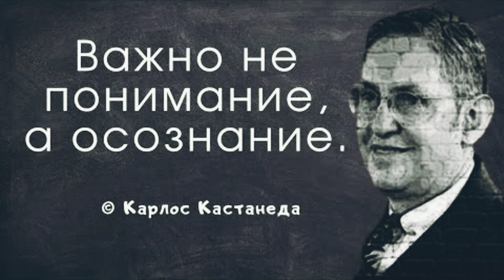Ка‌рлос Се‌сар Сальвадо‌р Ара‌нья Кастане‌да цитаты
Ка‌рлос Се‌сар Сальвадо‌р Ара‌нья Кастане‌да — американский писатель и антрополог, этнограф, мыслитель эзотерической ориентации и мистик, автор 12 томов книг-бестселлеров, посвящённых изложению шаманского учения индейца из племени яки дона Хуана Матуса. Доктор философии по антропологии.

„Поступай так, словно это сон. Действуй смело и не ищи оправданий.“

„Главная помеха большинства людей – внутренний диалог, это ключ ко всему. Когда человек научится останавливать его, все становится возможным. Самые невероятные проекты становятся выполнимыми.“

„Мы либо делаем себя несчастными, либо делаем себя сильными. Объем работы одинаков.“

„Мы делаем выбор только один раз. Мы выбираем быть воином или быть обычным человеком. Другого выбора просто не существует. Не на этой земле.“

„Намерение воина сильнее любых препятствий.“

„Если тебе не нравится то, что ты получаешь, измени то, что ты даешь.“

„Нужно искать и видеть чудеса, которых полно вокруг тебя. Ты умрешь от усталости, не интересуясь ничем, кроме себя самого; от этой-то усталости ты глух и слеп ко всему остальному.“

„Чем больше окружающие знают, что вы собой представляете и что от вас следует ожидать, тем сильнее это ограничивает вашу свободу.“

„Воин относится к миру как к бесконечной тайне, а к тому что делают люди как к бесконечной глупости.“

„Болезнь — это индульгирование в своей слабости.“

„Чтобы осознать реальность, привычную для другого, вначале необходимо освободиться от собственной реальности; но человеку совсем не просто избавиться от привычной картины мира, эту привычку необходимо сломать силой.“

Люди, как правило, не отдают себе отчета в том, что в любой момент могут выбросить из своей жизни всё что угодно. В любое время. Мгновенно.

Каждый идет своим путём. Но все дороги всё равно идут в никуда. Значит, весь смысл в самой дороге, как по ней идти… Если идешь с удовольствием, значит, это твоя дорога. Если тебе плохо – в любой момент можешь сойти с нее, как бы далеко ни зашел. И это будет правильно.

Ты всегда должен помнить, что путь – это только путь. Если ты чувствуешь, что тебе не следовало бы идти по нему, то не должен оставаться на нем ни при каких обстоятельствах.

Ты не должен путать одиночество и уединение. Одиночество для меня понятие психологическое, душевное, уединённость же — физическое. Первое отупляет, второе — успокаивает.

Нам требуется всё наше время и вся наша энергия, чтобы победить идиотизм в себе. Это и есть то, что имеет значение. Остальное не имеет никакой важности…

Чтобы стать человеком знания, нужно быть воином, а не ноющим ребенком. Бороться, не сдаваясь, не жалуясь, не отступая, бороться до тех пор, пока не увидишь. И всё это лишь для того, чтобы понять, что в мире нет ничего, что действительно имело бы значение.